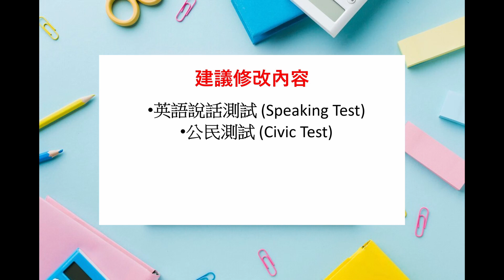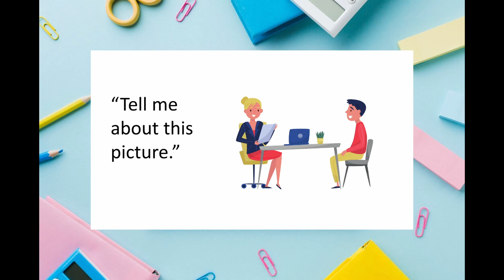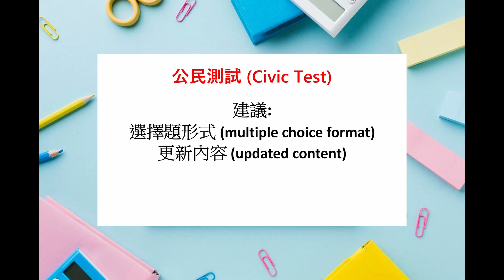美國入籍試會變喇, 今次跟進一下有關考試內容修改建議, 打算2024交N-400 的朋友,要有心理準備